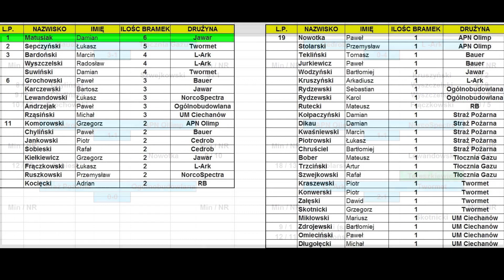Liga Zakładowa 2016 kolejka.4